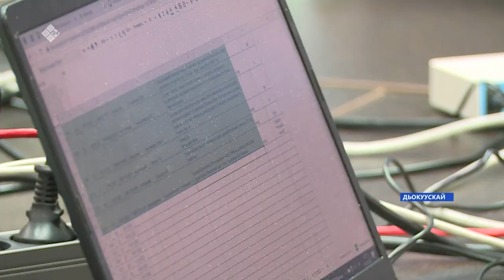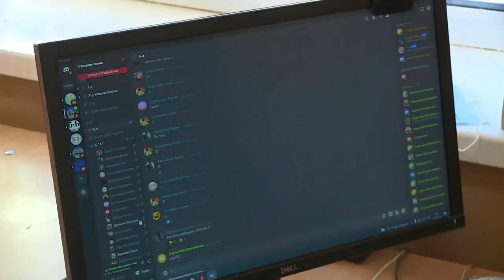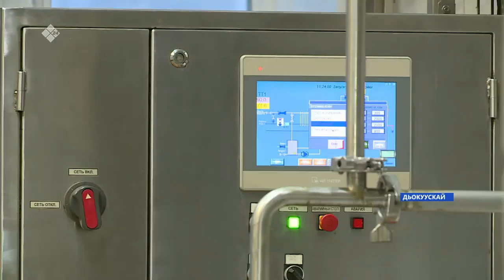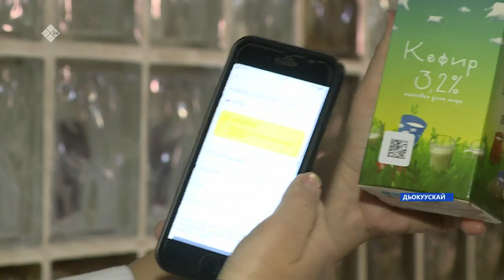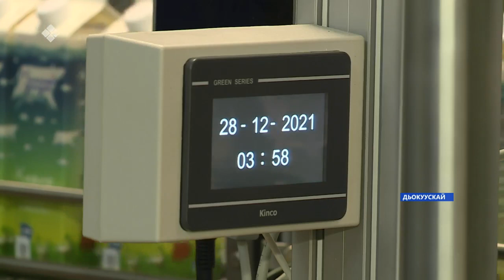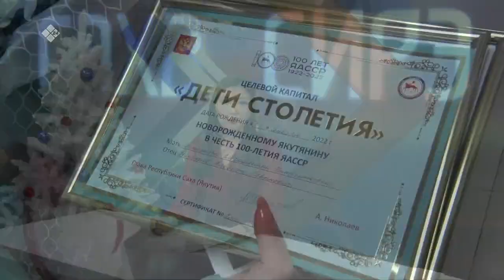«Саха сирэ» информационнай биэрии. Тохсунньу 10 күнэ 16:00ч